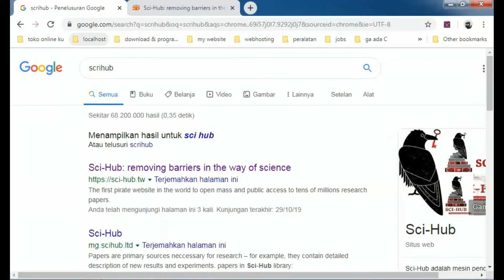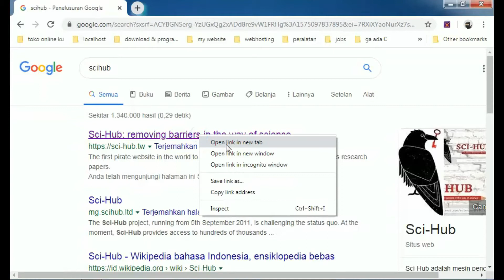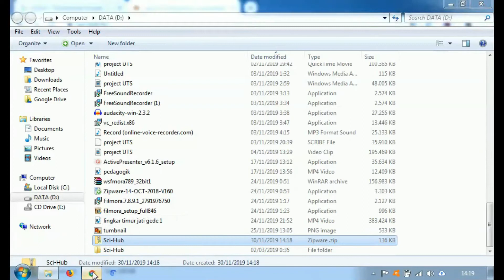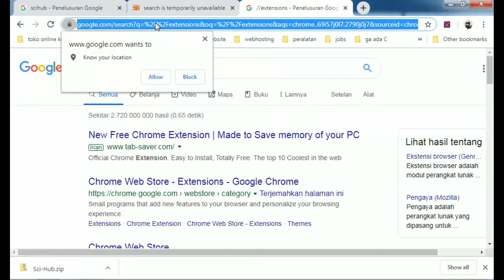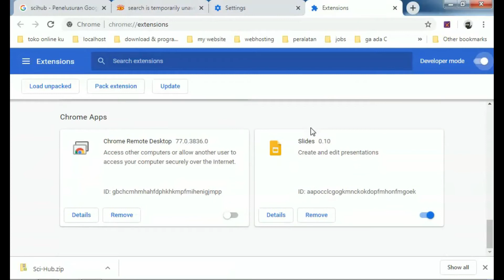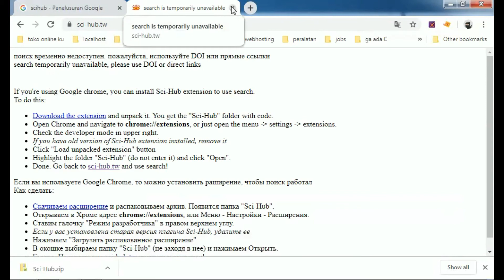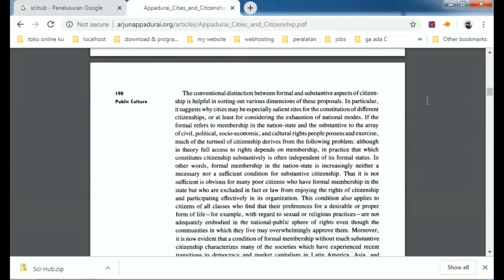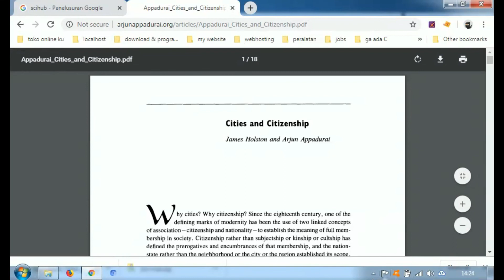Tutorial Penggunaan Sci-hub - Instalasi Extensi di Google Chrome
instalasi extensi sci-hub di google chrome berguna agar sci-hub anda berfungsi dengan baik pada saat sci-hub crash yang salah satu penyebabnya bergantinya sci-hub.tw menjadi sci-hub.se atau yang lainnya, ctash bisa juga karena hal lain. video ini adalah salah satu solusinya. cekidotttt.